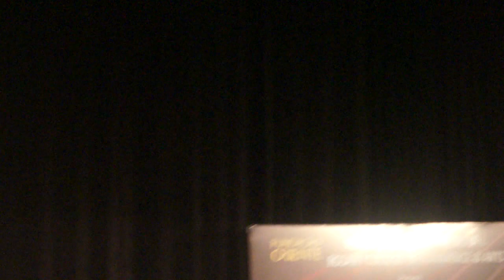Ankitta Simran do Rego. Cover: Fado Xuxu (Amália Rodrigues)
Fundação Oriente and Rosary College of Commerce and Arts (Navelim) celebrated the 25th anniversary of the Vem Cantar, a popular Portuguese song contest held in in Goa. A tribute concert to mark the quarter centenary was held on Saturday, September 23, 2023 at the Entertainment Society of Goa at 6 pm. Recorded by Frederick Noronha (FN).